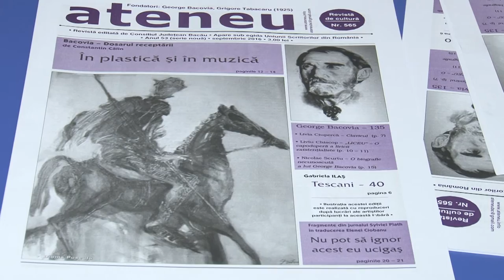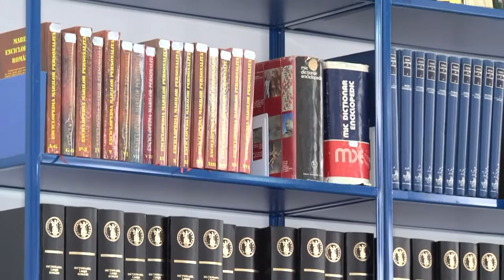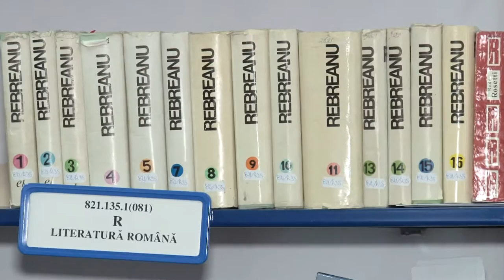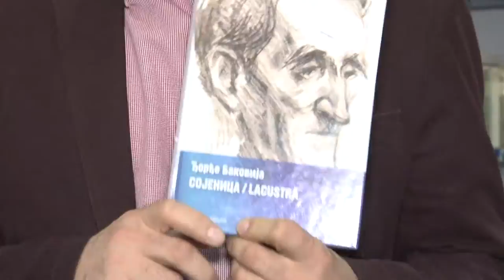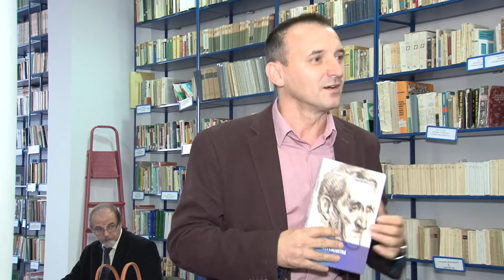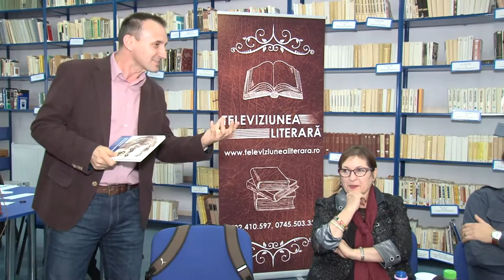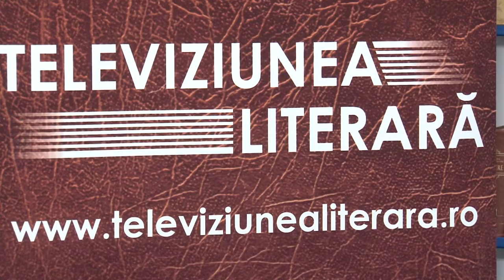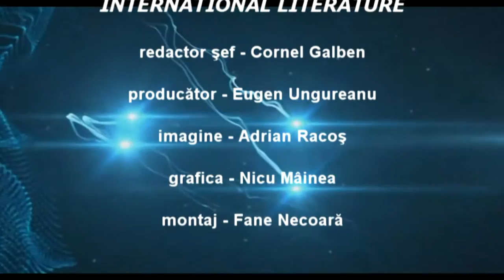LA BACAU Colocviul Revistei Ateneu despre Bacovia. FILMARE TELEVIZIUNEA LITERARA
LA BACAU Colocviul Revistei Ateneu FILMARE TELEVIZIUNEA LITERARA ROMANIA HD 4K.
Continuarea o găsiţi pe Televiziunea Literara, iar corespondenţele pentru agenţiile de presă naţionale pe Exclusiv TV România !

Cu stimă,
echipa Exclusiv

Vizionare plăcută !